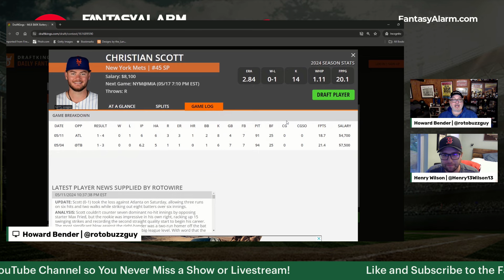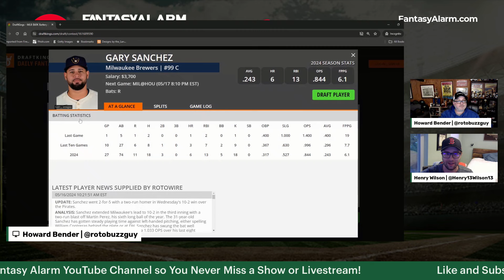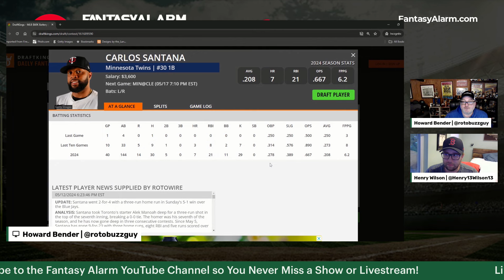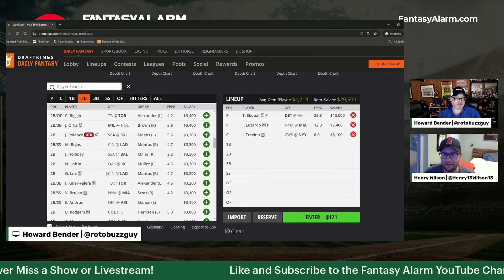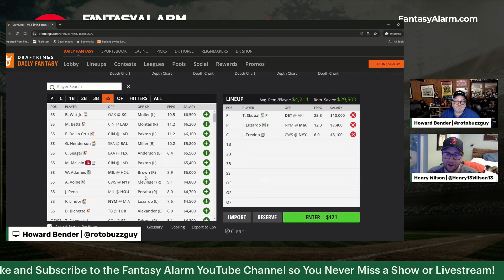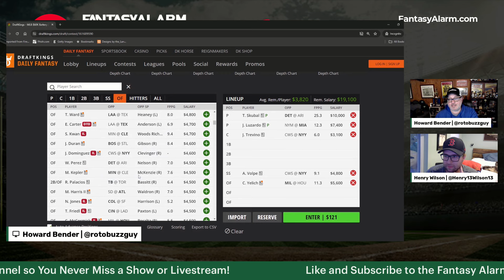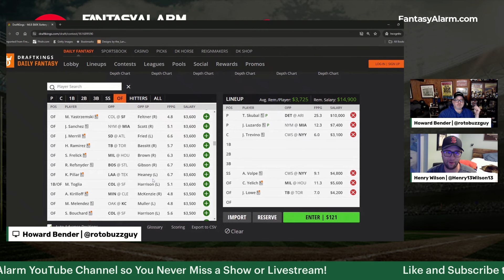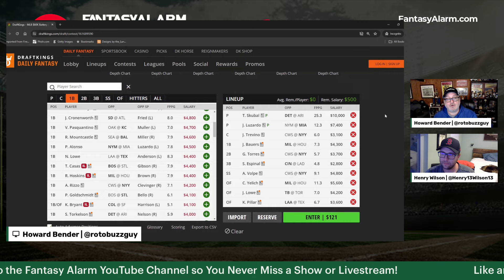MLB DFS DraftKings Preview May 17 | MLB DFS Top Picks & Example Lineups | MLB Bets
Today's MLB DFS Playbook Show looks at the Main Slate on DraftKings for May 15!

Each day you get our comprehensive analysis of the day's matchups, key players to target, and strategies to help you build winning lineups.

In this video, we dive deep into the slate, analyzing each game to uncover the best DFS plays. Whether you're a seasoned veteran or new to DFS, our breakdown provides valuable insights to help you make informed lineup decisions.

From elite pitchers poised for dominant performances to underrated hitters with favorable matchups, we cover it all. Plus, we'll discuss lineup construction strategies to optimize your chances of success in DFS contests.

Tune in to our MLB DFS Main Slate Breakdown on DraftKings and gain the edge you need to compete and win. Let's crush the competition together!